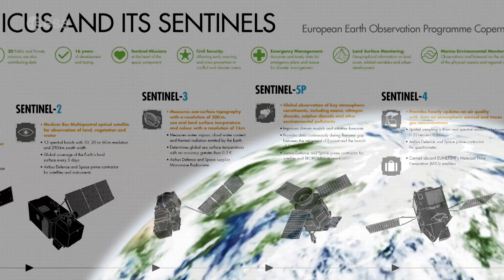Preview 2017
After a very exciting 2016, ESA has a busy year ahead. 2017 is going to be a challenging year with many new launches that should show ESA’s excellence: from Earth Observation to Human Spaceflight, Sat Com and Navigation.